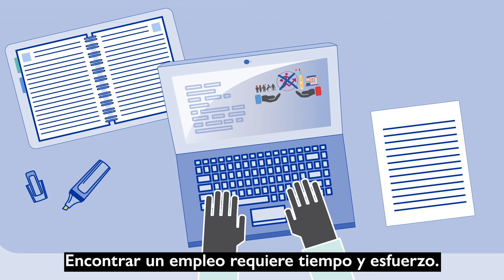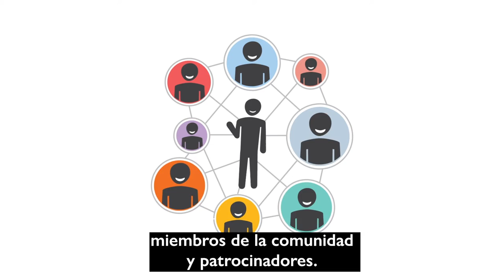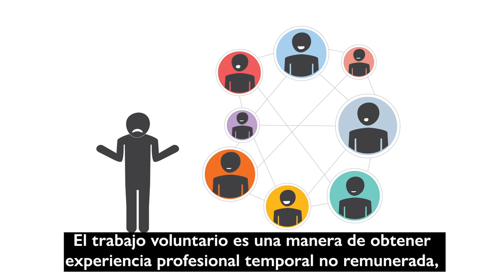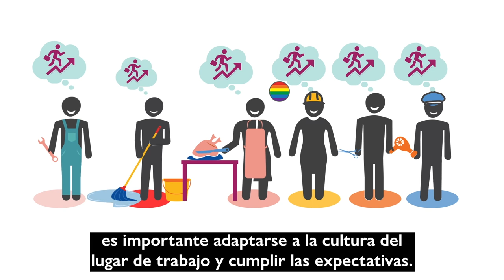Canadian Orientation Abroad (COA) O-Canada Video 10_Español/Spanish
O-Canadá Video 10 – Unidad 7 El Empleo
O-Canada Video 10 – Unit 7 Employment (Español/Spanish)